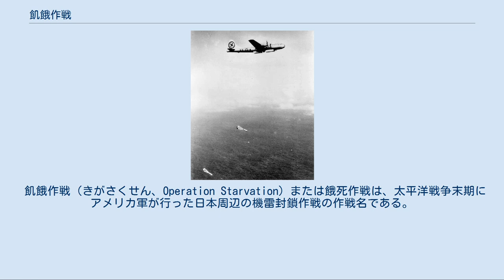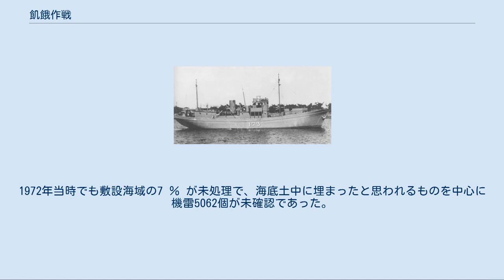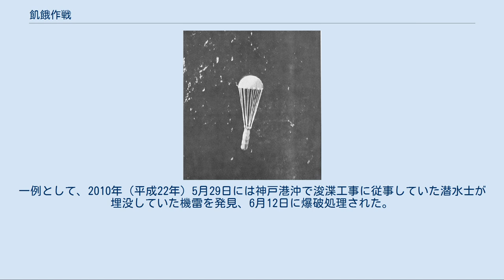飢餓作戦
第二次世界大戦 」 太平洋戦争 」 日本本土の戦い 」 飢餓作戦 B-29爆撃機から投下されたパラシュート付きのMk26機雷。
 飢餓作戦（きがさくせん、Operation Starvation）または餓死作戦は、太平洋戦争末期にアメリカ軍が行った日本周辺の機雷封鎖作戦の作戦名である。
この作戦はアメリカ海軍が立案し、主にアメリカ陸軍航空軍の航空機によって実行された。
日本の内海航路や朝鮮半島航路に壊滅的打撃を与え、戦後も海上自衛隊の戦術思想や日本の海運に影響を残した。
 飛行中のB-29爆撃機。
 Mk25もしくはMk36機雷。
 1945年（昭和20年）3月下旬、沖縄諸島への連合国軍侵攻が迫り、日本の東南アジア方面との南方航路は閉鎖に追い込まれた。
これにより、日本に残されたシーレーンは、大連など華北との航路と、羅津など朝鮮半島に向かう航路のほか、本土内航路のみとなった。
これらの残存航路では、本土決戦に向けた部隊・軍需物資の本土集結と、国民生活に必要な食糧や石炭の輸送が行われていた。
特に、雑穀や塩、石油代用の穀物油の輸入（日本領、外地からの移入）が重要視されていた。
 連合国側は、日本のシーレーンに対する通商破壊を主に潜水艦と航空機によって行ってきた。
特にアメリカ海軍の潜水艦は多大な成果を上げていたが、残された航路が沿岸に限られてくると、潜水艦による攻撃は難しくなってきていた。
そこで、チェスター・ニミッツ元帥率いるアメリカ海軍が中心となって日本本土周辺に対する機雷による海上封鎖作戦が立案され、「飢餓作戦」と命名された。
アメリカ陸軍航空軍の第20空軍所属のB-29爆撃機が、マリアナ諸島から出撃して敷設任務の主力を担当することになった。
これまでもパラオ大空襲などで航空機雷の投下が一定の成果を上げていたが、本作戦は戦史上でも空前の規模の攻勢機雷作戦であった。
 当時のアメリカ海軍が開発していた機雷は、Mk25機雷など直接に接触しないでもセンサーに反応して起爆する感応機雷であった。
起爆方式の違いにより、時限磁気起爆式のM4やM11、磁気・音響・水圧の各種起爆方式の互換性を持つM9、磁気・水圧併用のA6などに分類され、複数回の反応が無いと起爆しない機構を持つものもあり、これらの各種感応機雷が混合使用されることになった。
水深約27 m までの海域には1000ポンド級のMk26機雷・Mk36機雷、それより深い水深約46 m までの海域には2000ポンド級のMk25機雷が使用された。
対する日本海軍は、二式掃海具や五式掃海具などによって磁気機雷に対しては一応の掃海能力を有しており、音響機雷の一部も発音弾で処理が可能であったが、水圧機雷や低周波音響機雷に対しては有効な掃海手段を持たなかった。
海底掃海具を引きずって機雷をひっかけて転がし、水圧の変化で偶然に作動することを期待する程度で、これとて海底が平坦な砂地の場合にしか使用できなかった。
 「機雷戦#太平洋戦争」も参照 パラシュート付きの機雷を投下する第313爆撃団所属のB-29。
 1944年（昭和19年）11月から、第20空軍では隷下の第21爆撃集団に属する第313爆撃団に対し、機雷敷設訓練を開始させた。
同年12月にはアメリカ海軍の機雷専門家が、B-29の出撃拠点であるテニアン島へ作戦準備のため派遣された。
テニアン島には機雷用の弾薬庫が建設され、1945年（昭和20年）2月20日までに1500個の機雷が備蓄された。
 1945年（昭和20年）3月27日、第1期作戦として関門海峡周辺や瀬戸内海西部への機雷投下が開始された。
第1期作戦は沖縄戦と連動したもので、呉軍港や宇品港から日本軍の救援部隊が沖縄に向かうのを妨害する目的があった。
27日夜に磁気機雷を中心とした約1350個が投下された。
驚いた日本側は関門海峡を2日間の通航禁止として掃海を行ったが、アメリカ軍は30日夜にも450個の追加投下を行った。
その後も4月12日まで第1期作戦は続き、のべ246機により総計2030個の機雷が敷設された。
これらの機雷により、4月6日までに8隻の500総トン級以上の船が沈没し、5月2日までには沈没19隻、損傷39隻に上った。
 対する日本軍も関門海峡を大陸方面航路の集束点や九州産石炭の阪神工業地帯への輸送路として重視しており、防衛に努めた。
当時の関門海峡は日本の海...